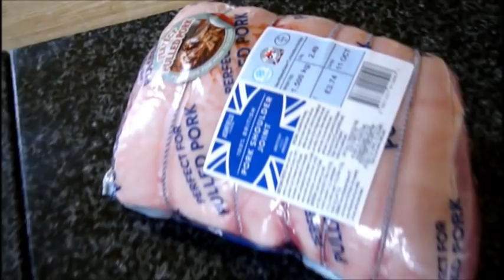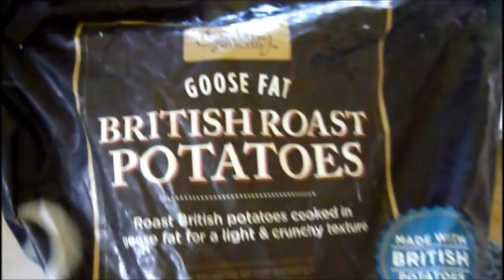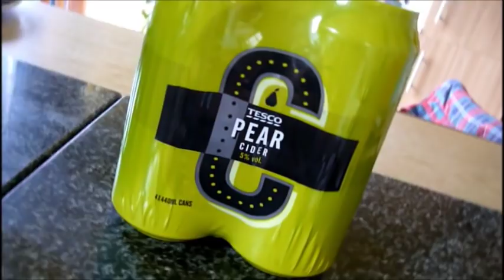Sunday roast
Roast Pork joint , roast potatoes , carrots , stuffing , gravy and lashings of vintage cider